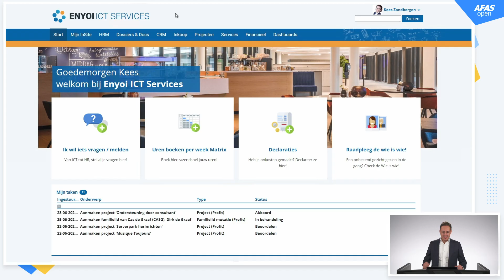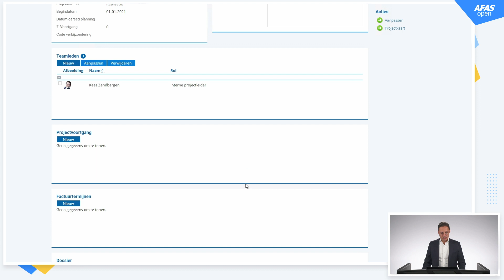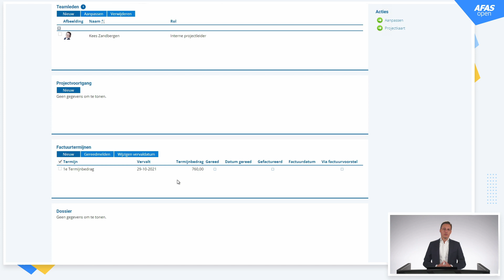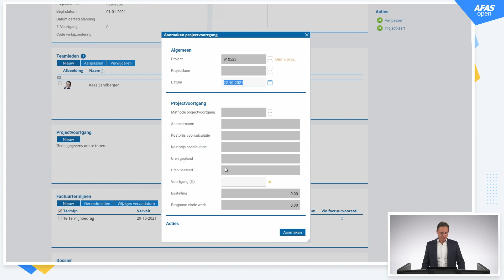Factuurtermijnen aanmaken en onderhouden in InSite - AFAS Open 2021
Vanaf nu is het mogelijk om factuurtermijnen aan te maken en te onderhouden vanuit InSite. Daarnaast hebben we ook projectvoortgang beschikbaar gemaakt zonder OHW-integratie zodat er nu technische voortgang kan worden vastgelegd op een project. Op basis van deze technische voortgang stellen wij in een aantal nieuwe functievelden voor wat het eerstvolgende factuurtermijnbedrag zou moeten zijn om zo op basis van voortgang in het project te kunnen factureren.